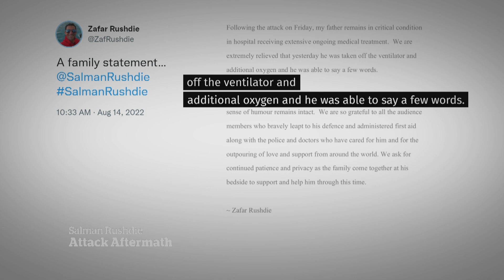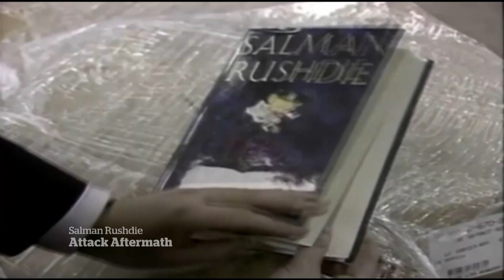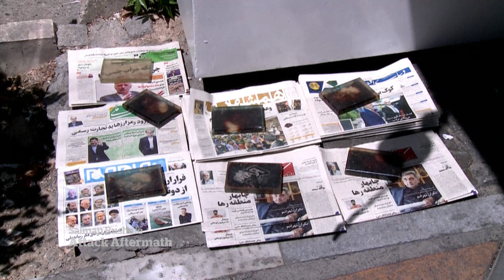Salman Rushdie no longer needs ventilator, remains in critical condition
Family members of Salman Rushdie, who was stabbed repeatedly during a public appearance, say the 75-year-old author is now off a ventilator and was able to say a few words. He remains in critical condition and faces a long road to recovery.